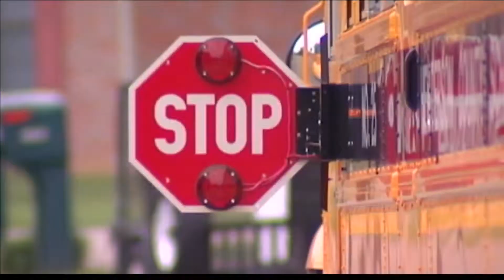School bus safety bill passes Indiana State Senate